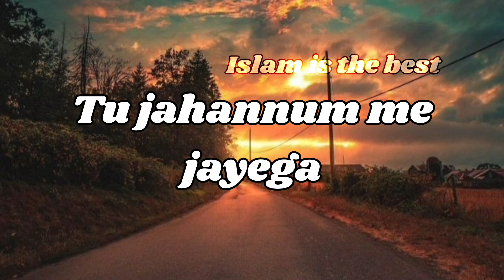Huzoor mai jannat me jaunga ya jahannum me by Peer Ajmal Raza Qadri